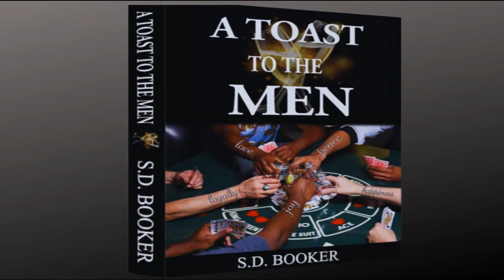The Entitled, Delusional and Wealthy Woman | Hypergamy | PART 2 | S.D. Booker